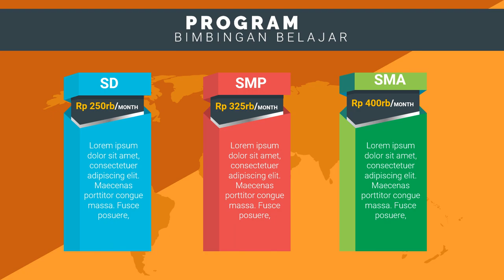Promosi Bimbel les privat fisika jakarta utara, les privat genius, les private home,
Jasa Edit Video Promosi / Promosi Bimbel les privat fisika jakarta utara, les privat genius, les private home, atau

Daftar Isi
00:00 - Cara Edit Video Iklan bimbingan belajar bahasa inggris, bimbingan belajar cpns
00:10 - Contoh Iklan Promosi bimbingan belajar calistung, bimbingan belajar cendekia,
00:30 - Contoh Video Promosi Video promosi produk alat musik, Video promosi produk elektronik
00:40 - Contoh Konten Branding bimbingan belajar les pelajaran,
00:50 - Cara Promosi Video promosi lembaga bimbingan belajar,